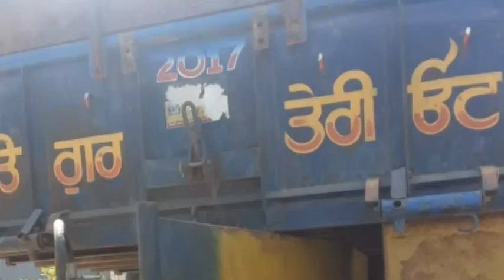HMT 2511 Tractor , tiraala 11 Foot